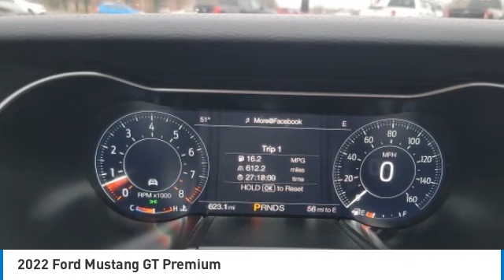2022 Ford Mustang L18514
2022 Ford Mustang GT Premium

**LIKE NEW**450HP**PERFORMANCE PACKAGE ($6,500 OPTION)**MAGNERIDE DAMPING SYSTEM ($2,500 OPTION)**ACTIVE VALVE PERFORMANCE EXHAUST SYSTEM ($1,495 OPTION) SECURITY PACKAGE WITH ANTI-THEFT SYSTEM**HEATED AND COOLED LEATHER SEATS**ADAPTIVE CRUISE CONTROL**TOUCHSCREEN WITH NAVIGATION**FORD SAFE AND SMART PACKAGE**REAR CAMERA AND SENSORS**THIS WILL NOT LAST LONG**Oxford White 2022 Ford Mustang GT Premium PERFORMANCE PACKAGE RWD 10-Speed Automatic 5.0L V8 Ti-VCT *CLEAN AutoCheck, *NAVIGATION, *ONE OWNER, *NON SMOKER, *FULLY SERVICED, *REMOTE START & 2 KEYS, *REARVIEW CAMERA, *LEATHER HEATED POWER MEMORY SEATS, 12 LCD Digital Instrument Cluster w/MyColor, ABS brakes, Adaptive Cruise Control, Alloy wheels, Compass, Electronic Stability Control, Engine Spun Aluminum Instrument Panel, Equipment Group 401A, Ford Safe & Smart Package, Front dual zone A/C, Gauge Pack (Oil Pressure & Vacuum), GT Performance Package, Heated door mirrors, Heated front seats, Heated Steering Wheel, Heavy-Duty Front Springs, Illuminated entry, Integrated Turn Signals, Larger Brake Rotors, Larger Radiator, Leather-Trimmed Bucket Seats w/Color Accents, Low tire pressure warning, Memory Driver Seat, Mirrors & Ambient Lighting, Navigation System, Performance Rear Wing, Remote keyless entry, Traction control, Unique Stability Control, Voice-Activated Touch-Screen Navigation System, Wheels: 19 x 9 Fr & 19 x 9.5 Rr Ebony Black.brbrYOUR BEST PRICE on ANY NEW FORD is Always at Zeigler Ford-Lowell. HOME OF THE BEST PRICE GUARANTEE ON ANY NEW FORD & GET THE MOST MONEY FOR YOUR TRADE! Recent Arrival!brbrbrAt Zeigler Ford, Home of the BEST PRICE GUARANTEE & GUARANTEED FINANCING, we take pride in treating our customers like family, ensuring that your experience is one that you will never forget. Every vehicle has been through a 172 point safety inspection completed by a certified technician and fully detailed. Pre-Owned Ford Vehicles 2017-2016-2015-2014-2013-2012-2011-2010 Ford Escapes, Fusions, Focus, Edges, Flex, F- Series, Heavy Duty Diesel Trucks and more For sale. We are proud to service customer's saving you time & money on any New or Pre-owned vehicle! See dealer for complete details, dealer is not responsible for pricing errors, all prices, plus tax, title, plate, and doc fees. Serving Michigan and all of our surrounding cities like Grand Rapids, Lansing, Kalamazoo, Muskegon, Grand Haven, Holland, Wyoming, & including West Michigan, and anywhere in the great state of Michigan. Some of our used vehicles may be subject to unrepaired safety recalls. Check for a vehicle's unrepaired recalls by VIN Zeigler Ford-FOR A GREAT EXPERIENCE.